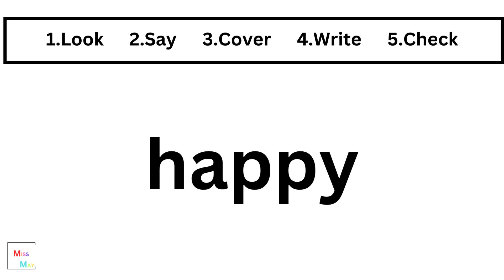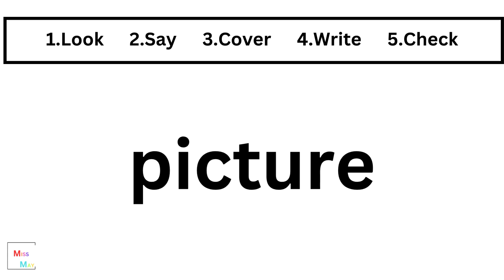Spelling Practice - Test 26 - Learn Today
Are you ready to become a spelling champion? Look no further! In this video, we'll explore some engaging and practical spelling practice techniques that will help you improve your spelling skills in no time. Whether you're a student preparing for a spelling bee or just looking to enhance your language abilities, these tips and tricks are for you. From mnemonic devices to interactive games, we've got you covered. Say goodbye to spelling errors and hello to confidence!